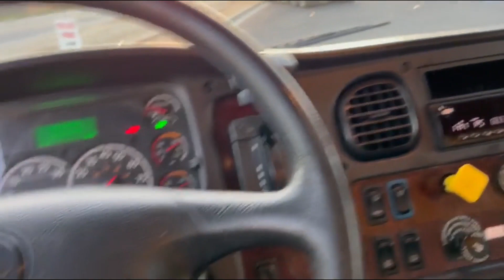2018 FREIGHTLINER BUSINESS CLASS M2 106 For Sale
AUTOMATIC!!! DEF, DIESEL, DETROIT ENGINE, LIFT GATE MAX WEIGHT: 3,000 LBS, WOOD FLOORS, TRANSLUCENT CEILING